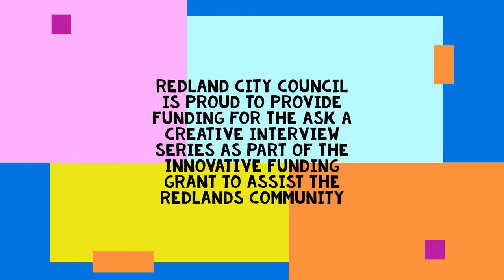Meet the Author: The importance of picture books with children's author Grace Nolan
Australian author Grace Nolan was born in country Victoria and has lived most of her life in Melbourne apart from spending one year in Italy.

Grace loves reading and writing stories, poems and songs which she has done ever since she can remember. She has a passion for children’s literature and education and is a member of the Children’s Book Council of Australia and the Australian Society of Authors.

She has been a teacher for over thirty years with extensive experience in both primary and secondary school and her qualifications include a Graduate Diploma of Education in Children’s Literature and Master of Philosophy.

Grace has worked as a performer, co-creator and writer of all songs and co-writer of scripts for a fun show which toured Victorian kindergartens and pre-school centres teaching children about water safety. In recent years, Grace has taught English part-time at a coaching college in Melbourne and has been a reviewer for Reading Time, an online magazine for the Children's Book Council of Australia.